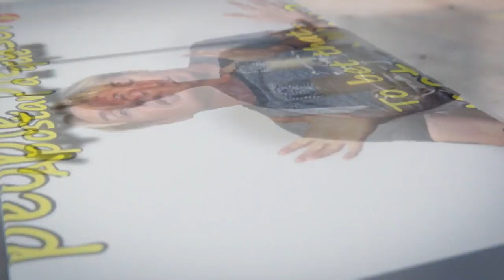Back to the UK after 4 years LightSpeed Spanish